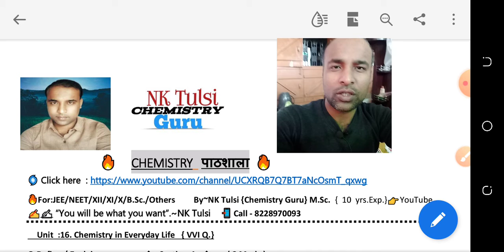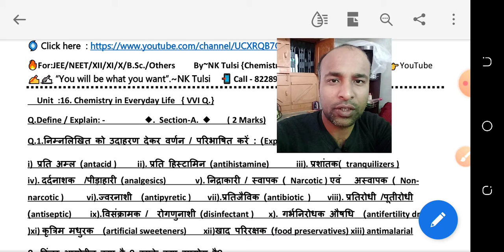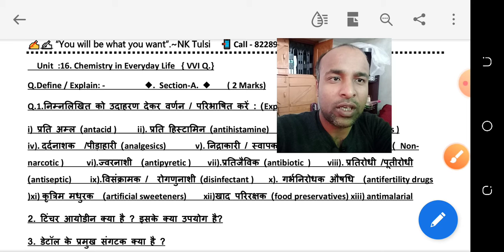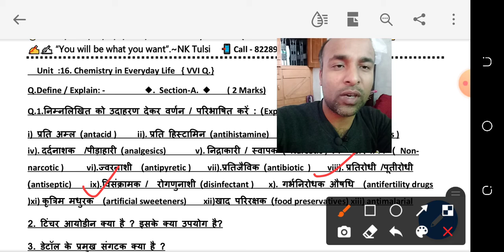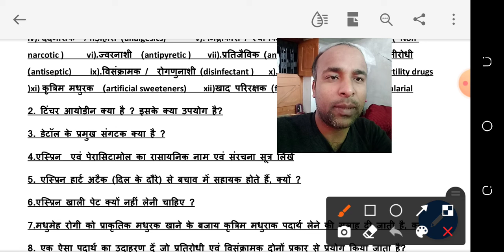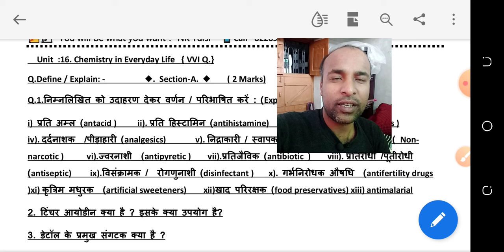Chemistry in everyday life |दैनिक जीवन में रसायन | chemistry in every day life class 12 in hindi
•◆Related enquiry topics:--
chemistry in everyday life class 12 chemistry in everyday life
chemistry in everyday life class 12 one shot
chemistry in everyday life one shot
chemistry in everyday life important questions
chemistry in everyday life important questions for jee mains
 chemistry in everyday life important questions and answers
chemistry in everyday life important questions for neet
chemistry in everyday life class 12 important questions
 chemistry in everyday life class 12 important questions neet